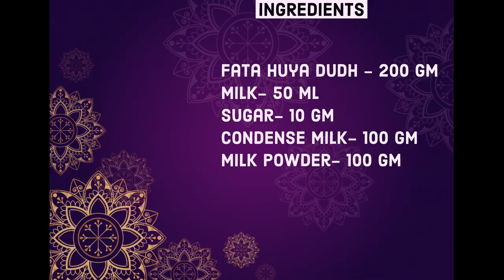Malai peda | Indian sweet | Lets Cook It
Malai peda

It is simple recipe which is made from left over milk.